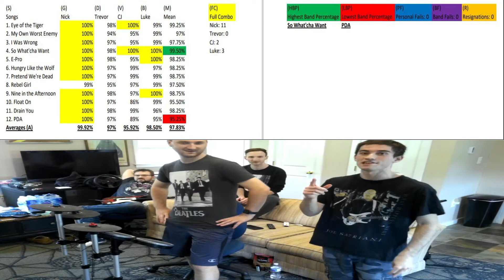Rock Band 2: The Endless Setlist: Full Band: Hard Difficulty: Song 12/84: PDA